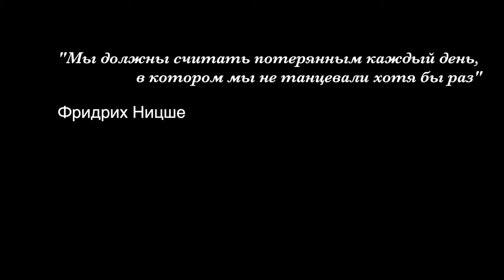Видеоблог Салтыкова Сергея Выпуск 16 "Ответы на вопросы"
Этот выпуск посвящен ответам на вопросы про танцы и не только...   Салтыков Сергей отвечает на вопросы различных людей, преподавателей танца, танцоров  и просто интересующихся танцами.